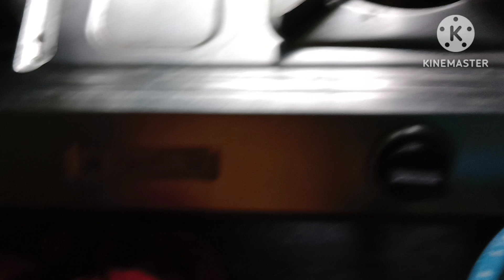Bengali Vlog#ওকে এতো বছরেও এই ব্যাপারটায় রাজি করাতে পারলাম না।। আগে জানলে বিয়ে টাই করতাম না।।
Your queries 👇🏻

lifestyle blogger
lifestyle bloggers india
lifestyle blogger india
lifestyle blogs india
lifestyle vloggers youtube
lifestyle bloggers youtube
lifestyle blogger award 2022
best lifestyle vloggers youtube
daily lifestyle vlog channel
lifestyle vloggers india
lifestyle blogger award 2022 india
lifestyle bloggers youtube india awards
lifestyle blogger 22
lifestyle vloggers youtube india
lifestyle blogger kaise bane
best lifestyle vloggers youtube 2022
daily lifestyle vlog bengali
my simple lifestyle bengali vlog
bengali lifestyle vlog hot
my village lifestyle bengali vlog
lifestyle vlog bangla
daily lifestyle bengali vlog a great sunday
lifestyle vlog bengali hot
lifestyle bengali video
lifestyle live bengali vlog
lifestyle vlog channel name ideas
how to grow lifestyle vlog channel
lifestyle video channel
my lifestyle vlog channel
lifestyle tv vlog
lifestyle vlog youtube channel
my lifestyle express vlog channel
canbee lifestyle vlog channel
lifestyle channel video ideas
healthy lifestyle vlog indian
daily lifestyle vlog indian
luxury lifestyle vlogs indian

bengali travel vlog channel
bengali daily vlog channel
bengali family vlog youtube channel
bengali vlog channel hot
bengali vlog channel keywords
bangla vlog channel description
bengali vlog channel name
bengali bloggers diary
hot bengali bloggers
bengali blogger video
bengali couple bloggers
indian bengali bloggers
bengali boudi bloggers
lifestyle vlog by Jayashree
marriage life status
happy marriage life status
marriage life video
happy marriage life video
marriage life romance
marriage life quotes
happy married life wishes
marriage life wishes
married life wishes for friend
married life status for whatsapp
marriage life status video
marriage life love story
marriage life love
marriage life question story
marriage life question answer
after marriage life romance
marriage life romantic scene
marriage life romantic status
marriage life love story video
wedding life romance
marriage life video editing

 BengaliVlog hot

1.হ্যাপিনেসের হোম ডেলিভারি Mango.
2.ঘরের বাইরের কাজ সেরে এমন একটা.
3.দিদি আজ কি কি রান্না করলো?
4.যে মানুষটার হাতধরে সারাজীবন চলার
5.ACHE BOCHOR ABAR ASBE (3)